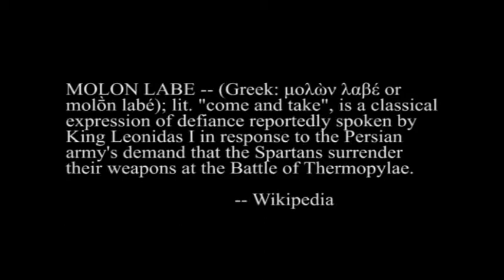Main Titles for MOLON LABE